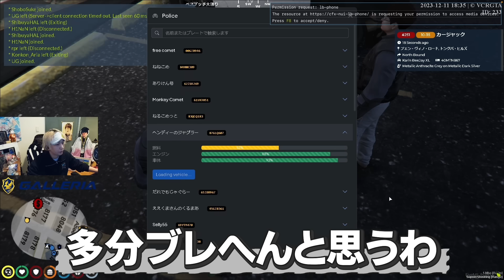【VCR GTA2】ヘンディーの話が全然理解できない魔界ノりりむ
0:00 ドッキリなんだよね
1:55 Selly教官と犯人逮捕
7:08 ドッキリなんだよね2
9:08 いいむ、わかんない

◆元動画◆
肺は万全VCR GTA #2

◆チャンネル◆
トナカイトGameです ​⁠​⁠@TONAHENDY
 カイトです　​⁠​⁠@カイトです

魔界ノりりむ@MakainoRirimu
宙星ぱる@SoraphoshiCH
Selly@Selly_o55
NIRU@NIRU1218
本間ひまわり@HonmaHimawari

ED曲
Captain Joz - Going Home with Ya